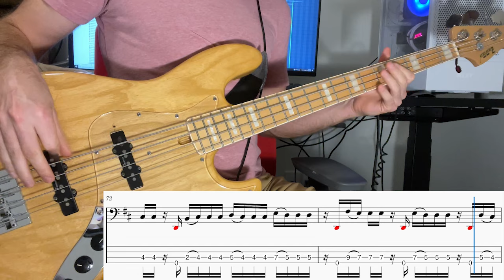My Sacrifice - Creed (Bass Cover + Tab)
Tuning is drop D

G
D
A
D